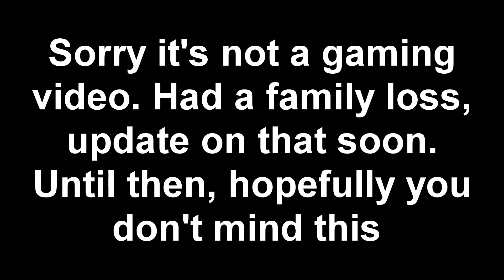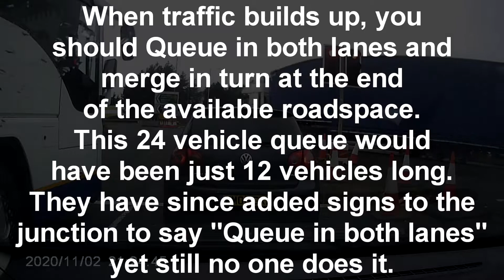Dashcam Dummies 2 - From the Game Throne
Just another random selection of people who shouldn't be driving. I'm by no means perfect, but I try. I learn every day.

More video game content will come soon - in light of recent news, I've got an entire series planned that will give me years of content.

To my brother, Scott, I miss you, rest peacefully amidst the stars bro xxx